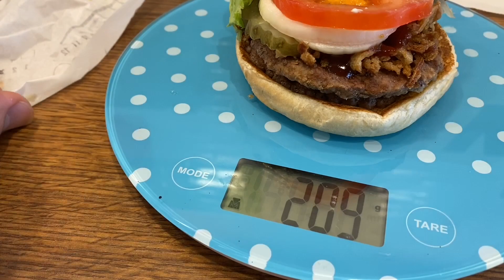Burger King Honey BBQ King mit Extras mampfen und bewerten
Preis: €2 (KG/€9,52)
Gewicht: 210g
Bewertung: 09/10

Herzhaft! Nein, süß! Oder doch lieber herzhaft?
Du musst dich nicht entscheiden, es geht auch beides: Probier den Honey BBQ KING mit doppelt flame-grilled Beef, extra knusprig gebratenen Zwiebeln und würzig-süßer Honey BBQ Soße. Nur für kurze Zeit.

pduesp